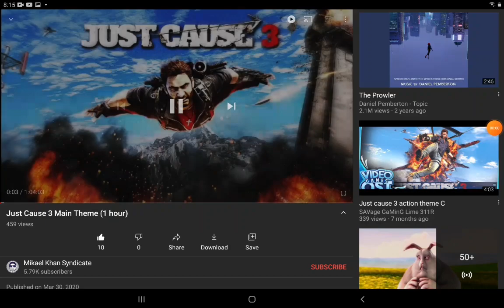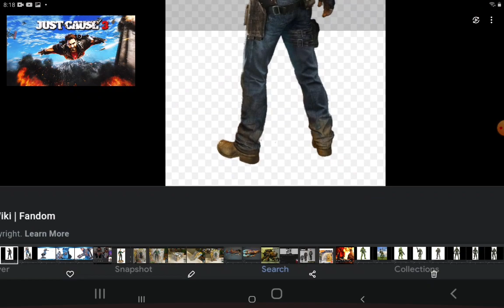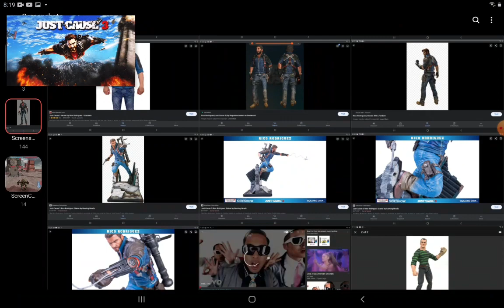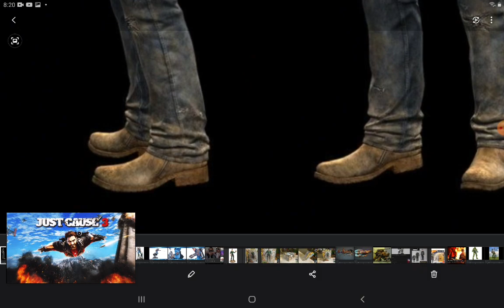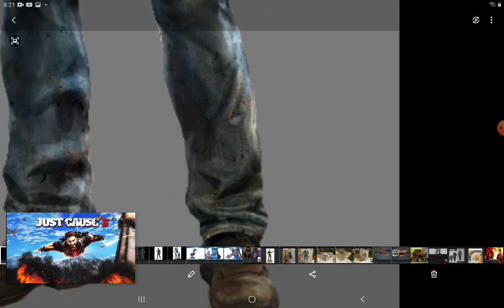just cause 3 Rico Rodriguez the musical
just cause 3 theme